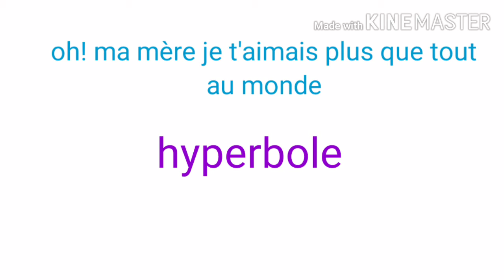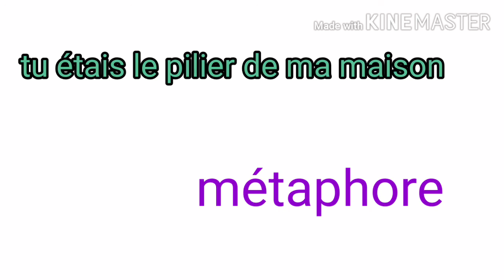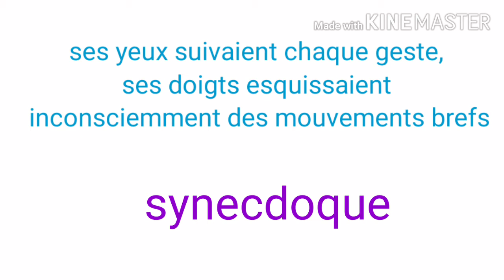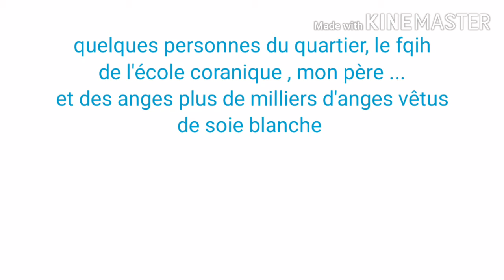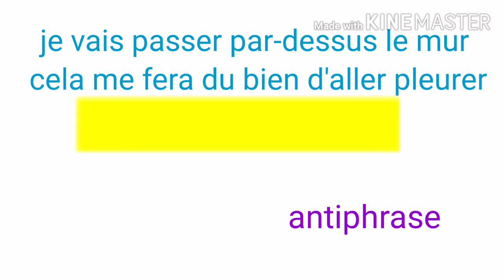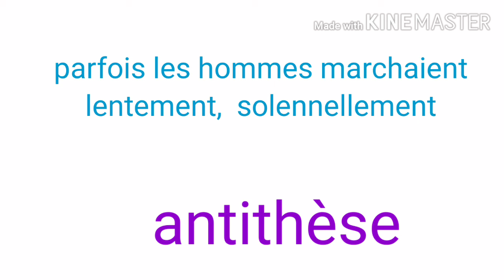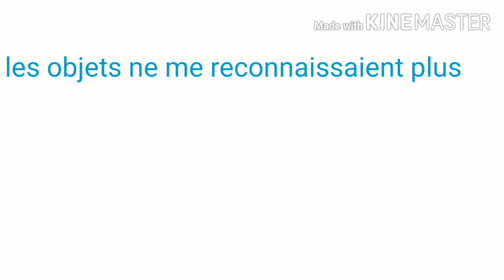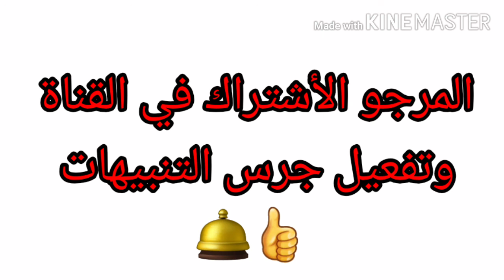françaisfacile les figures de style dans la boîte à merveille/ chapitre 5